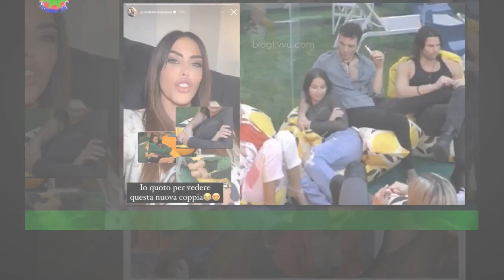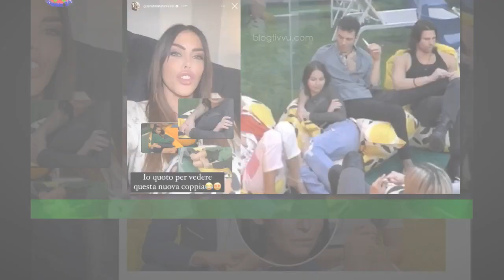GFVip 7, Guendalina Tavassi Donnamaria insieme a Murgia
All'interno della casa del Grande Fratello Vip 7 starebbe nascendo un nuovo triangolo amoroso formato da Nicole Murgia,Edoardo Donnamaria e Antonella Fiordelisi. Sui social, Guendalina Tavassi (sorella di Edoardo) ha confidato che non le dispiacerebbe vedere Nicole insieme a Donnamaria.Di conseguenza, si è augurata che Antonella Fiordelisi venga eliminata al televoto della 37^ puntata per far sbocciare il feeling fra Donnamaria e Murgia.